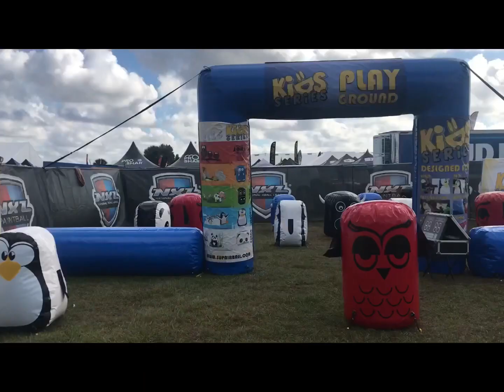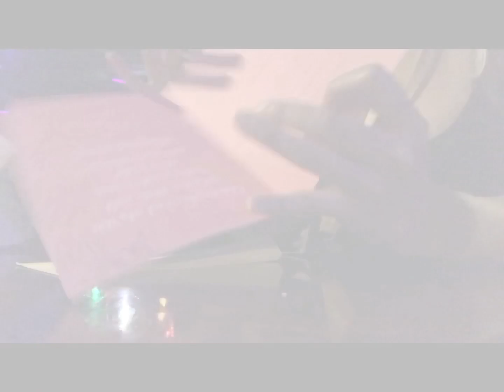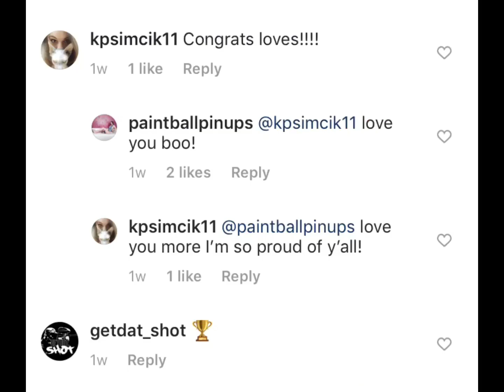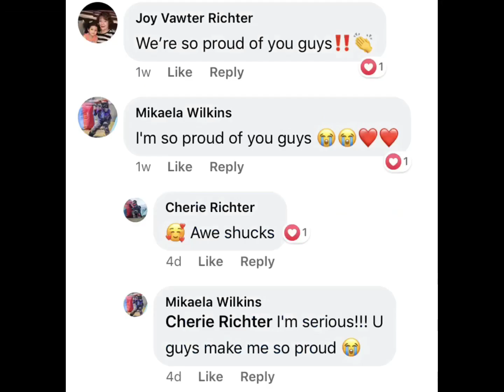Paintball ladies World Cup Champions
The finale for our journey this year as World Cup is finally here .. we go through all the days checking out the booths and playing 5 man Saturday and 3 man Sunday .
footage from .. greg, damian, max, cyndi, mike, momma bamf..

destiny paintball